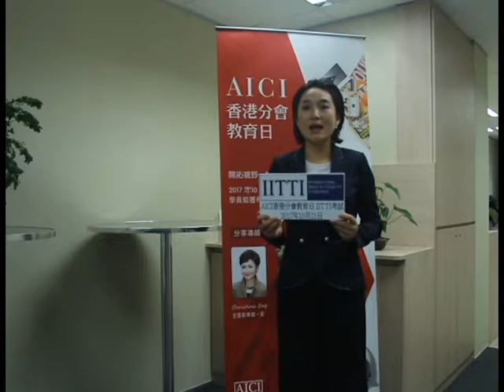IITTI Exam - Yanfei Chen, AICI Hong Kong Oct22, 2017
Example of IITTI Exam candidates. IITTI is an international open standard of soft skill certification.

HRs can easily pre-screen job applicants who are more aware of soft skills such as professional image, empathy, cultural awareness based on the IITTI global standard.

Job-seekers can stand above the crowd with an IITTI certification.